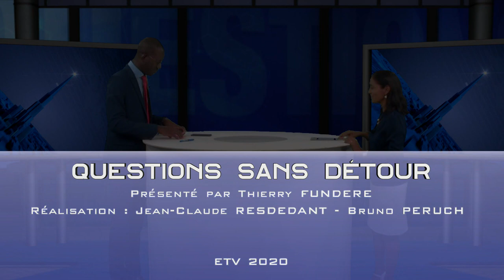Questions Sans Détour avec Sophie PEROUMAL